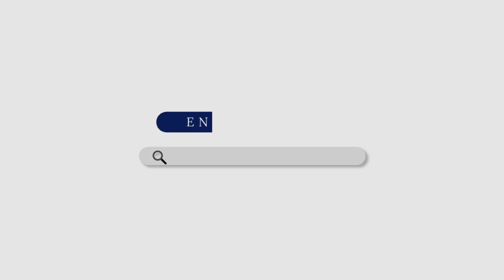Beginning Urdu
Beginning Urdu is a 10-week course designed for learners without any previous knowledge of Urdu language and culture.

The goal of this course is to provide students with the fundamentals of Urdu grammar and help you move from novice low to novice high levels in all four skills (reading, writing, listening, and speaking) using a curriculum designed by instructors experienced in teaching to foreign students.

 Using a communicative approach and an innovative blended curriculum, this course will be conducted online. The primary medium of instruction is English.

Learning Outcomes:

By the end of this course students will be able to:

1. Read and write in the Urdu script with minimal errors.

2. Accurately recognize and pronounce all Urdu sounds.

3. Develop basic listening and speaking abilities in Urdu.

4. Learn about culturally, historically, and geographically significant cities and places.

5. Gain familiarity with several aspects of Pakistani culture such as festivals, food, clothes, and popular and folk culture.

6. Read and write in Urdu at satisfactory speed with adequate accuracy for survival-level competency.

7. Make basic inquiries and negotiate practical problems (e.g., shopping, asking/giving directions, telling time).

8. Participate in basic social interactions (e.g., conversation about home, family, work, school, and daily life and essentials).